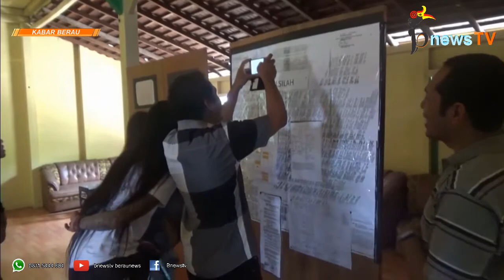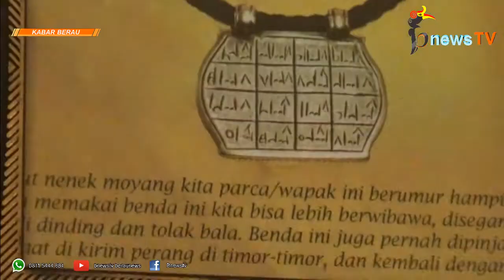Kolaborasi Tarian, Pertukaran Budaya Berau dan Mancanegara